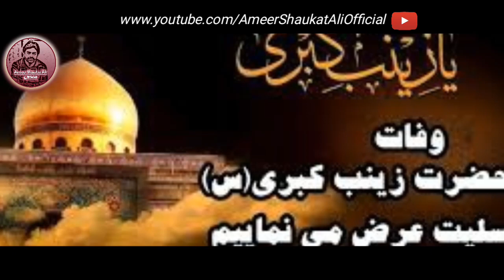Ameer Shaukat Ali || Chaane lagi Shaam e Gareebaan || Ameer Shaukat Ali Official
Ameer Shaukat Ali reciting Chaane Lagi Shaame Gareeban Haye Qayamat ka he Sama.